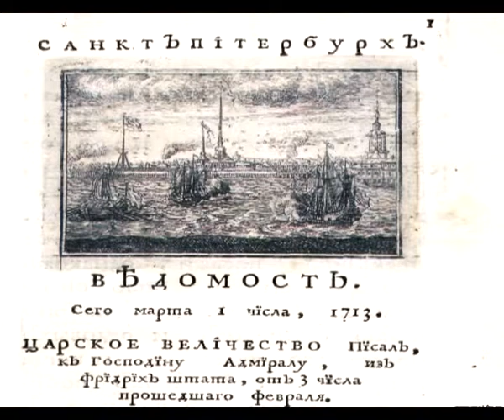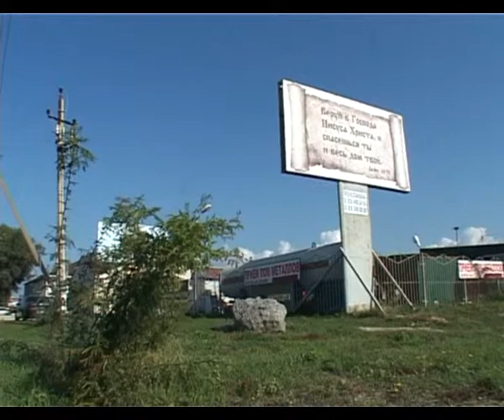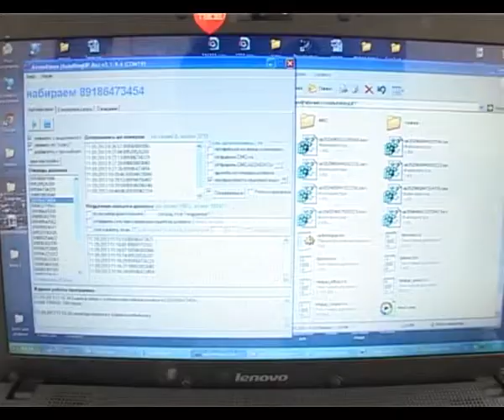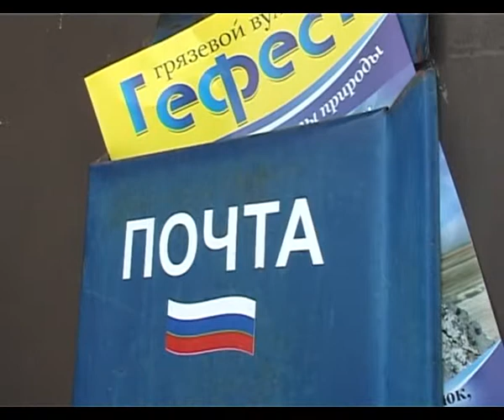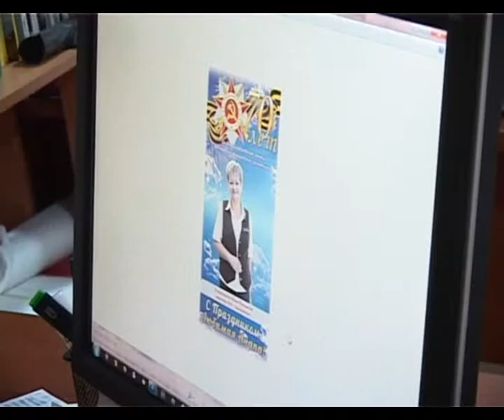Программа "Это важно" - Реклама под грифом закона